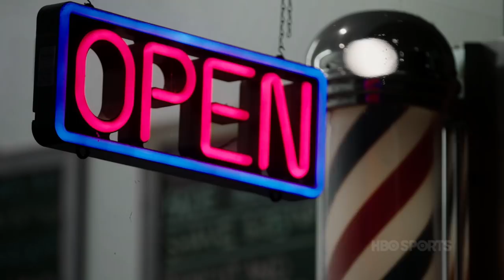Todd Gurley's Second-Day Soreness | The Shop | HBO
Todd Gurley talks with Jimmy Kimmel and Ice Cube about playing football on a Sunday and not being able to move on Tuesday, for the most part.

HBO Sports is collaborating with LeBron James and Maverick Carter’s digital media company, Uninterrupted, to present the unscripted series The Shop, exclusively on HBO. Offering unfiltered conversation and debate with some of the biggest names in sports and entertainment, the show will air periodically throughout the year.

The series features a lineup starring four-time NBA MVP LeBron James and Maverick Carter. Among the headliners on the first show are rap icon Snoop Dogg, New York Giants wide receiver Odell Beckham Jr., New Orleans Saints running back Alvin Kamara, three-time NBA champion Draymond Green, two-time WNBA MVP Candace Parker and Peabody and Emmy winner Jon Stewart.